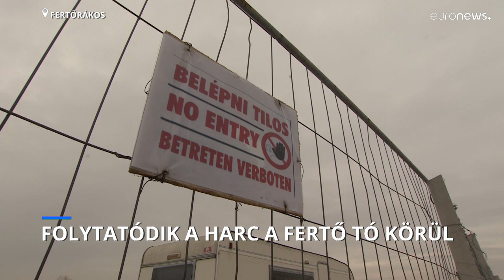Fertő tó: mégis az eredeti építkezési tervekre adták ki a környezetvédelmi engedélyt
Néhány hete csökkentett tartalmú beruházásra írtak ki közbeszerzést, ám november közepén mégis a változatlan tartalmú beruházás kapott engedélyt a világörökségi Fertő táj területén.